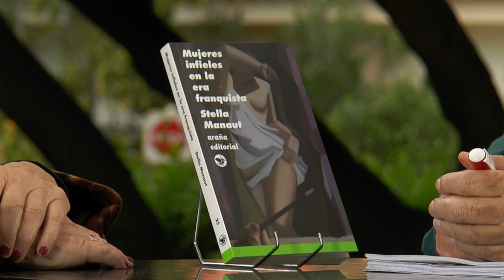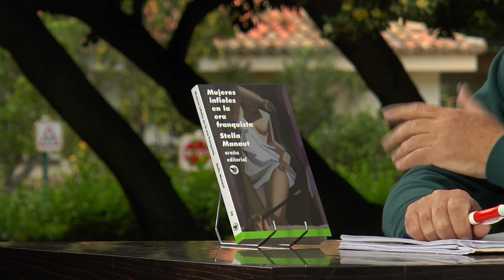Fira del Llibre 2017 | STELLA MANAUT “Mujeres infieles de la era franquista” (Araña)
Basado en hechos reales, el libro Mujeres infieles en la era franquista narra la historia de seis mujeres que rompieron barreras en una etapa de la historia de España marcada por las leyes de la dictadura franquista y los valores transmitidos por la iglesia católica.